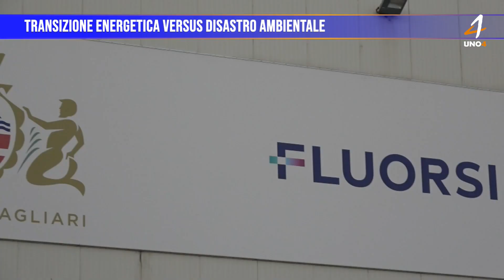Transizione energetica versus disastro ambientale